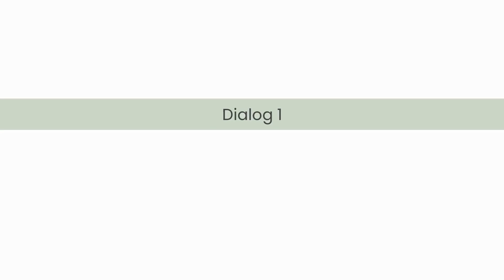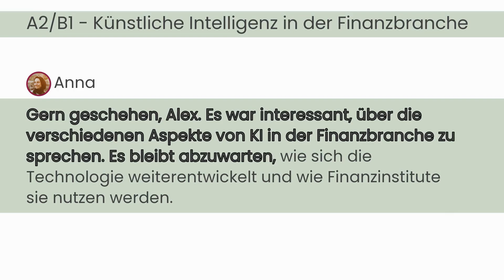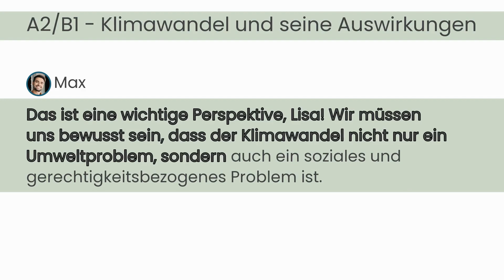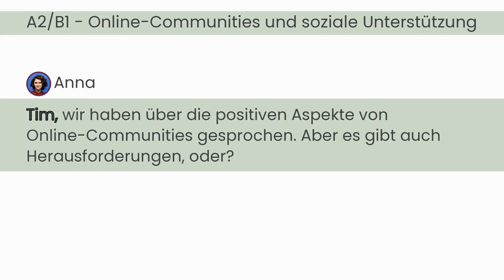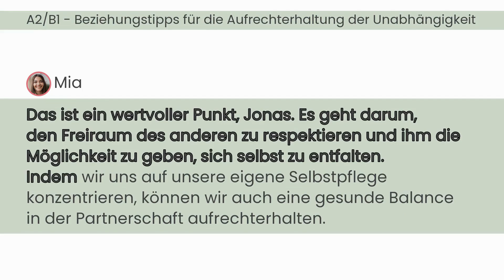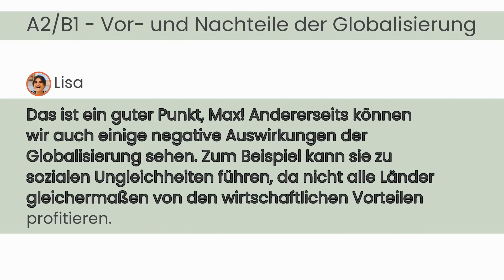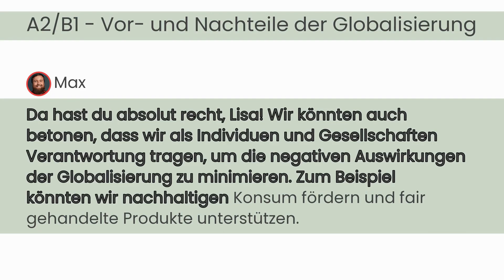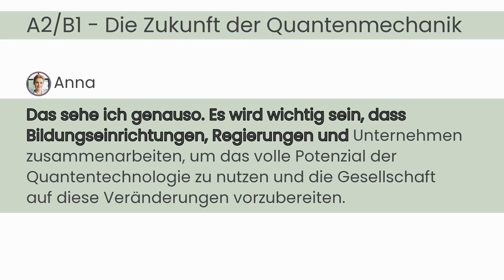#068 Deutsch lernen mit Dialogen | Deutsch lernen durch Hören | A2-B1